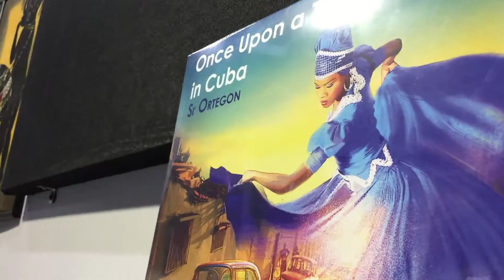Recording Session with The Wockers! (I'll See You In My Dreams Cover)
During the summer of 2017, The Wockers recorded their ukuleles interpreting "I'll See You In My Dreams" cover song...

Irreverente Recording Studio (IRS13)
June 2017